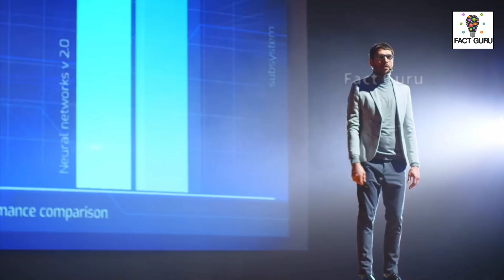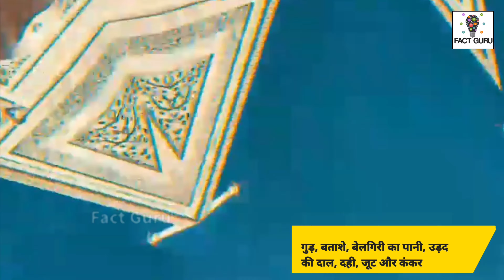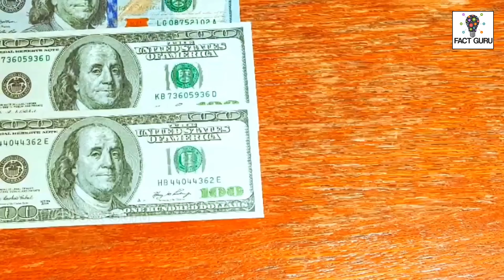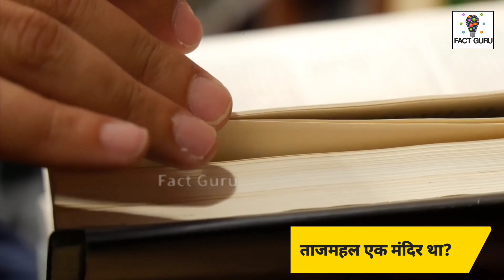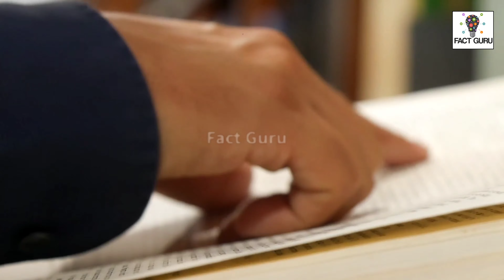आखिर क्यों..? ताजमहल का ये राज हम सबसे छुपाया गया ll Secrets Of Taj Mahal In Hindi,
आखिर क्यों..? ताजमहल का ये राज हम सबसे छुपाया गया ll Secrets Of Taj Mahal In Hindi, Taj Mahal ke bare me jankari